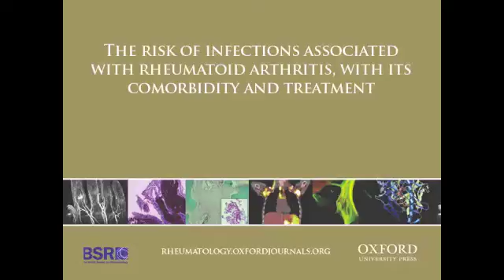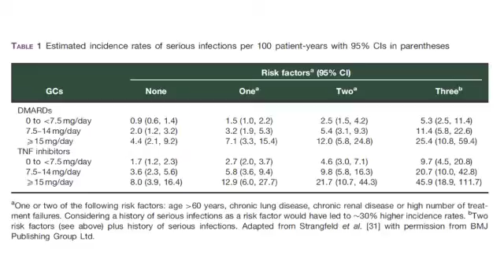Rheumatology: Risk of infections associated with rheumatoid arthritis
The risk of infections associated with rheumatoid arthritis, with its comorbidity and treatment. Interview with Dr Joachim Listing.

Rheumatology is an international peer review journal publishing the highest quality scientific and clinical papers. The scope of Rheumatology includes a range of rheumatological conditions, musculoskeletal medicine, surgery and translational research. Rheumatology aims to provide very rapid publication of all papers both online and in hard copy. Rheumatology is the official journal of the British Society for Rheumatology.